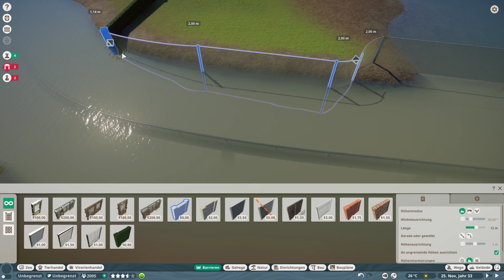Planet Zoo #17 - Flamingos - [deutsch]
Willkommen bei Planet Zoo.
In diesem Let's Play bauen wir einen wunderschönen Zoo.

Planet Zoo bekommt man unter anderem bei Steam.

LG Eva